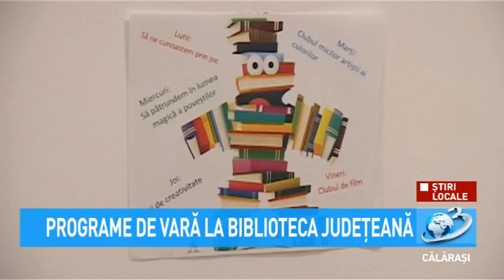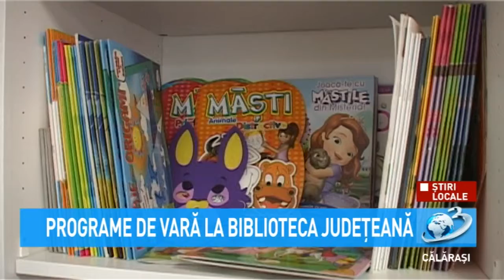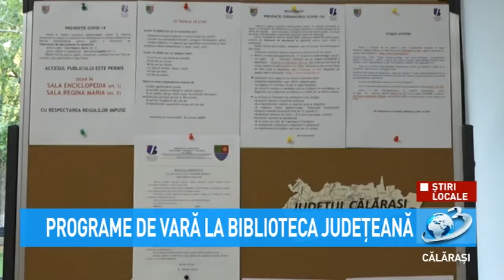Programe de vară la Biblioteca Județeană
Cei mici se pot înscrie la BIBLIOVACANȚA, iar tinerii cu vârsta până la 18 ani se pot înscrie la ȘCOALA VALORILOR